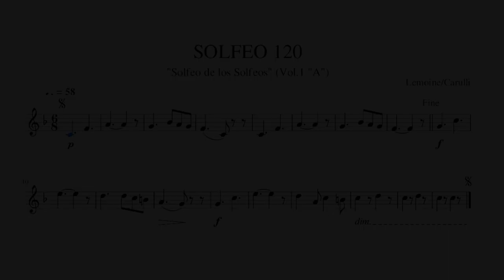"SOLFEO 120" (Lemoine/Carulli)